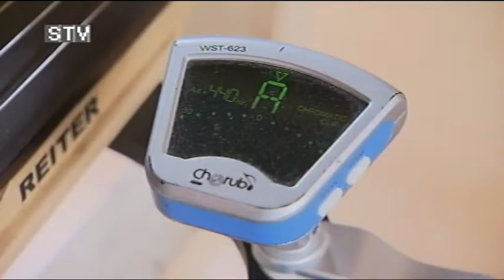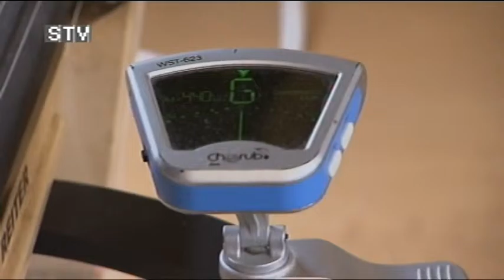Kwartet - Ręcznie tworzone instrumenty muzyczne (CT Ostrava)